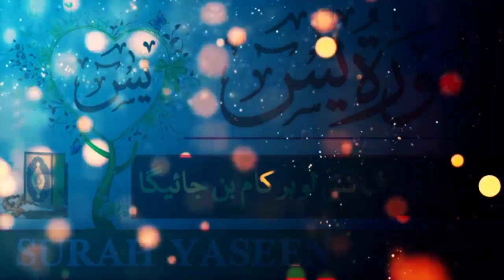surah yaseen full surah | surah yaseen beautiful recitation morning | सुरह यासीन | سورہ یٰسین